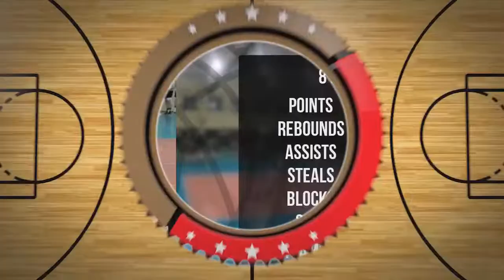Nikodem Cybulski Player Mixtape DC75 Przysucha 2022